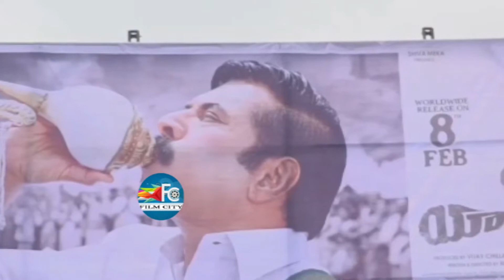MLA Kodali Nani At Gudiwada Yatra Movie Cake Cutting With Fans | FILM CITY